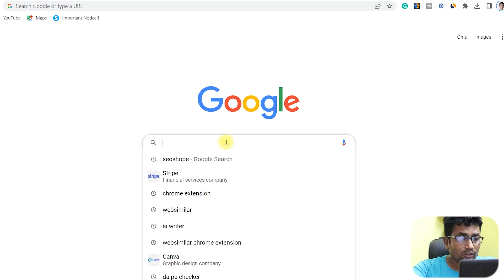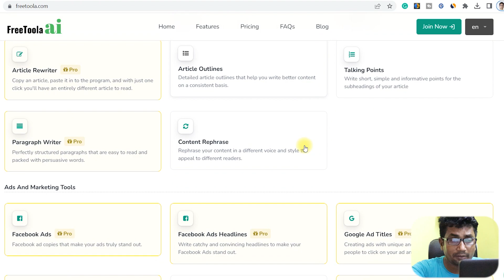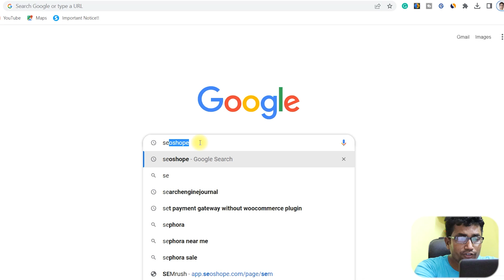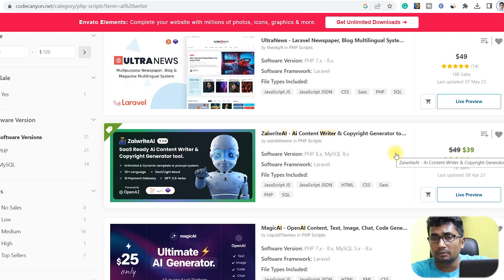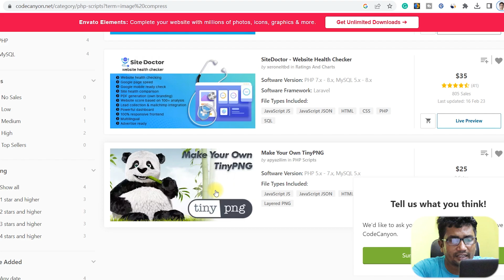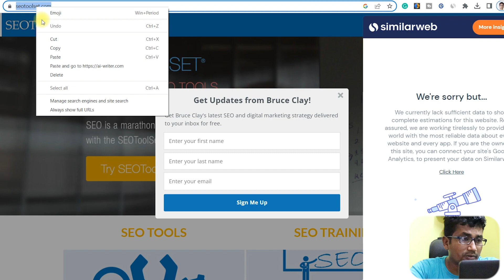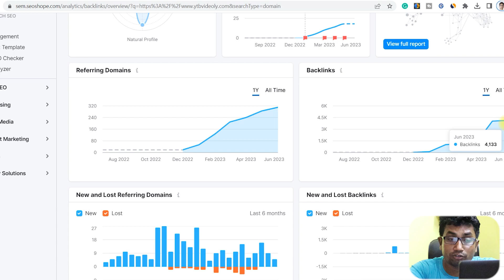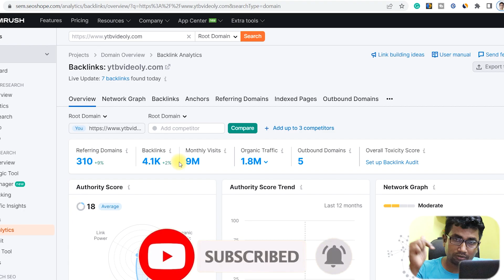Zero Content Website Make Rs-40000 Per Month | Tools Website Kaise Banaye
Learn how to zero content websites make rs-40000 per month passively.Tools Website Kaise Banaye
Creating a tools website can be a great way to provide value to your audience and generate revenue without relying on Google AdSense. Here's a step-by-step guide on how to create a tools website and monetize it:

Identify your niche: Determine the specific tools or utilities you want to offer on your website. It could be anything from calculators, converters, generators, or specialized software tools.

Plan your website structure: Decide how you want to organize and present your tools. Create a user-friendly layout that makes it easy for visitors to find and use the tools they need.

Develop the tools: Depending on your skills and resources, you can either create the tools yourself or hire a developer to build them for you. Ensure that the tools are functional, accurate, and user-friendly.

Optimize your website for search engines: Perform keyword research related to your tools' niche and optimize your website's content and meta tags accordingly. This will help your website rank higher in search engine results and attract organic traffic.

Provide valuable content and resources: Supplement your tools with informative articles, tutorials, or guides related to your niche. This will attract visitors who are interested in your tools and increase engagement on your website.

Monetization options:
a. Premium or Pro versions: Offer enhanced features or additional functionalities for a fee. Provide a free version with limited capabilities, enticing users to upgrade to the paid version.

b. One-time purchases: Sell individual tools as standalone products, allowing users to buy them directly from your website.

c. Subscription model: Offer a subscription-based service, providing access to a collection of tools or ongoing updates and new releases.

d. Customization and development services: Provide personalized tool development or customization services for users who need specific functionalities tailored to their requirements.

Offer exclusive content, updates, or discounts related to your tools to incentivize sign-ups. This will help you build a loyal user base and engage with your audience directly.

Collaborate with other websites or brands: Explore partnership opportunities with other websites, influencers, or brands in your niche. You can offer joint promotions, guest posting, or cross-promotion to expand your reach and attract more users.

Provide excellent customer support: Ensure that you have a support system in place to address any user inquiries, troubleshoot issues, and provide assistance when needed. Positive user experiences can lead to positive reviews, referrals, and repeat customers.

Remember, building a successful tools website takes time, effort, and continuous improvement. Regularly update your tools, create valuable content, and focus on providing a great user experience. Monitor your website analytics, track conversions, and adapt your monetization strategy accordingly.